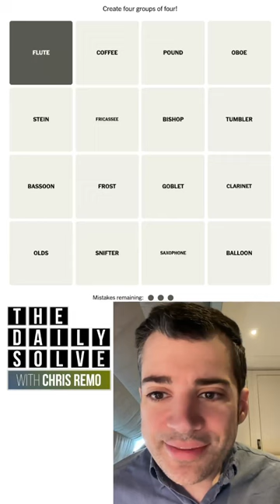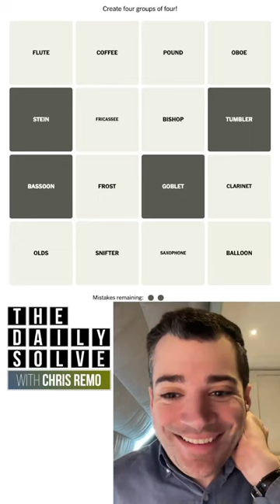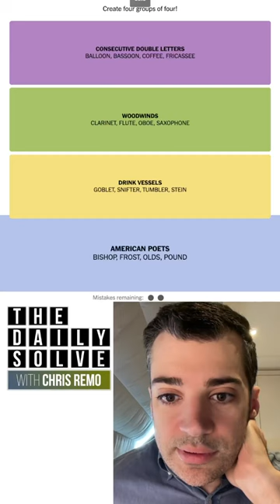Connections 82 - NYT Word Game - 1 September 2023